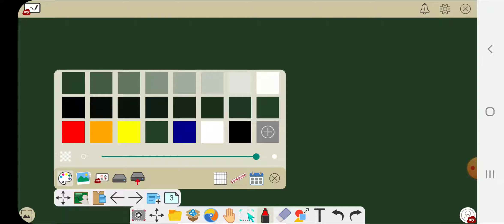One question series class 12 chapter 2 chemistry Q.6